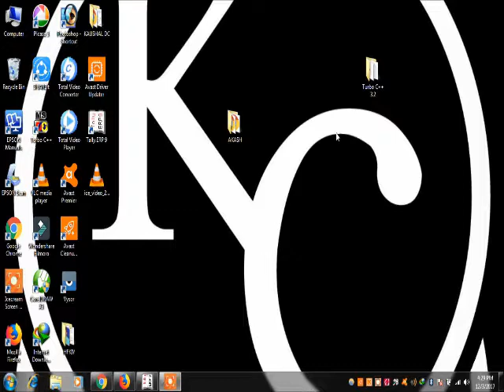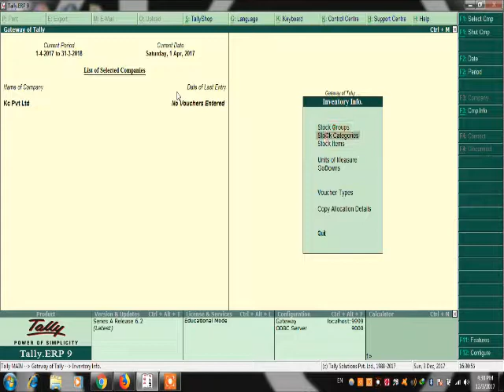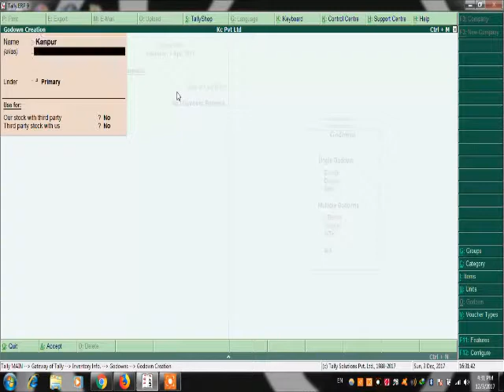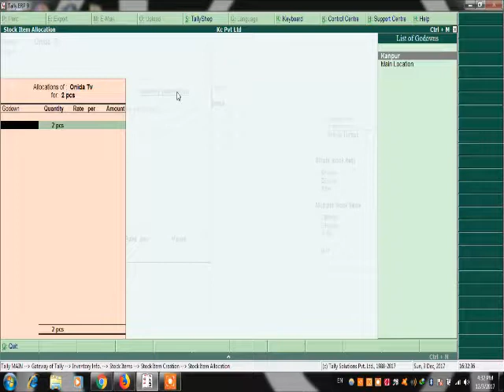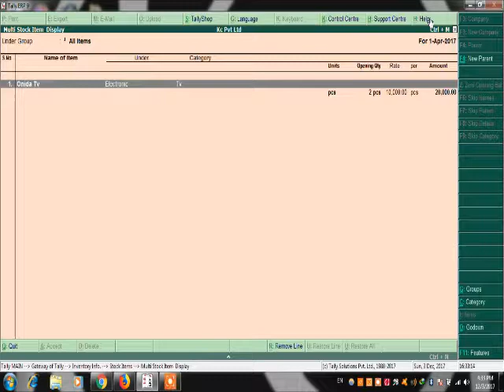how to create catagary,groups,unit of measer,Godown and stock Items?